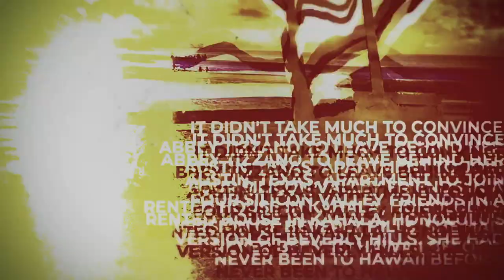Movers and Shakas (Movie Trailer)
For legal reasons, this is a joke.

"Movers and Shakas" is a "grassroots initiative" to recruit and nurture talented professionals to help build a resilient economy. In other words, it's a program to bring in high-earning remote workers to "boost the economy." Never mind the fact that there's still an ongoing pandemic. Never mind the fact that the NHPI communities are still falling victim to COVID-19 at alarming rates. What matters (to the State of Hawai'i and it's business sector) is that high-earning folks from the continent can come work and play in paradise. What a flex.

-New program aims to entice mainland employees to work remotely in Hawaii
- State seeks to be seen as a remote workplace with a view of paradise

To learn more about this fascinating exercise in settler colonialism and sacrifice of Pasifika people, visit the official "Movers and Shakas"